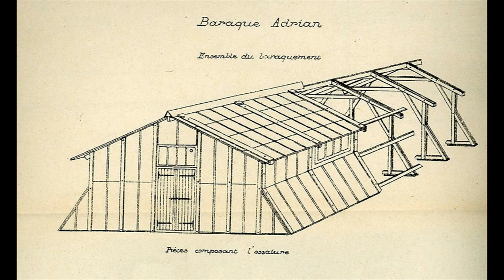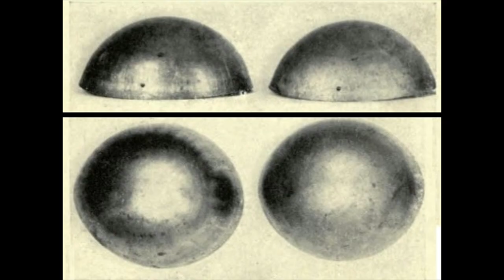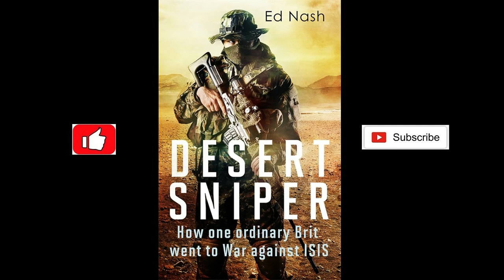This General Saved Countless Lives – and You Probably Haven’t Heard of Him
Occasionally someone comes along and points out something so obvious that no one else seems to have noticed it.

That pretty much sums up General Louis Auguste Adrian; the man responsible for the modern military helmet and, by extension, the reappearance of body armour for the modern infantryman.